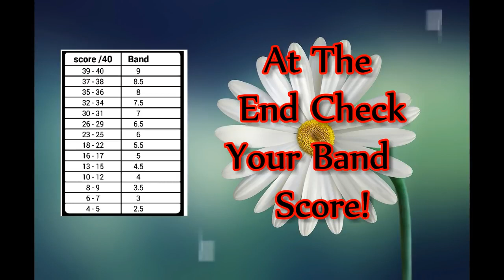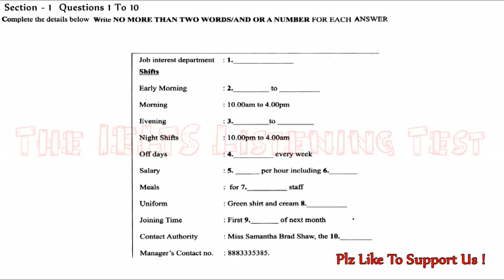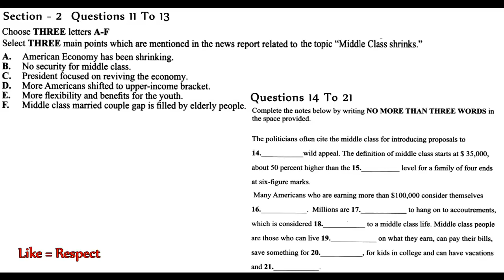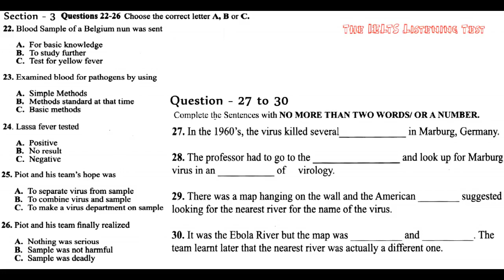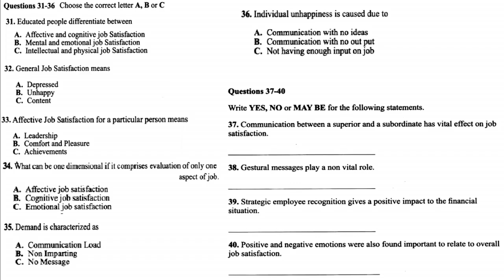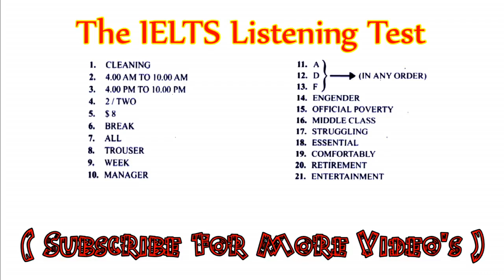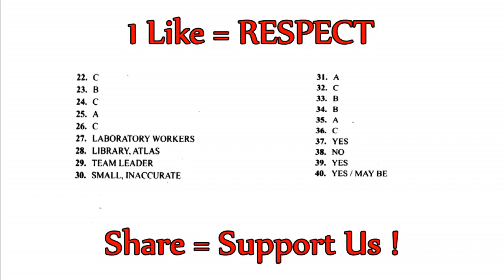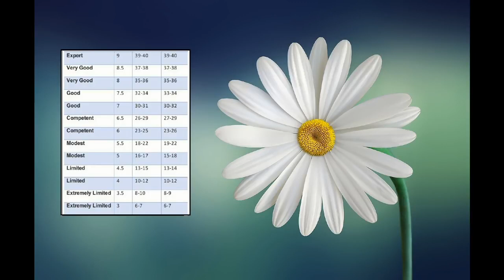The IELTS Listening Practice Test 2019 With Answers_26th January 2019_video #106